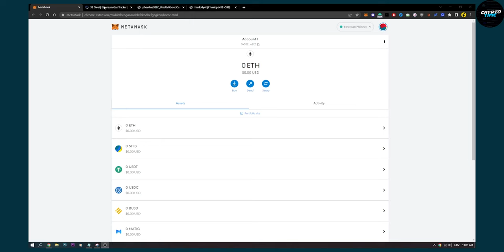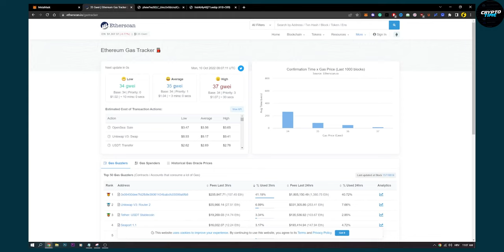How to Avoid High Gas Prices With Metamask (Step By Step)